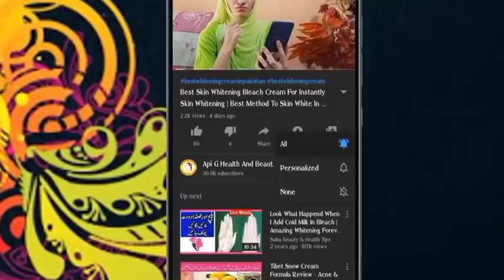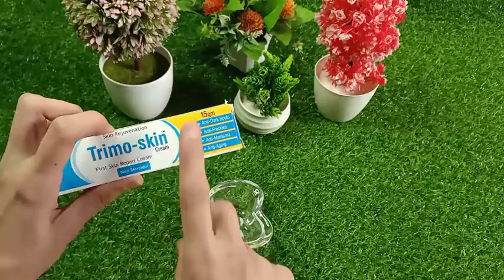Mix One Thing In Glycerin & Get Double Skin Whitening Permanent | Best Secret Skin Whitening Remedy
Glycerin for skin whitening
Glycerin is great for helping your skin retain moisture, repairing damage, and protecting your skin from infections. But while glycerin can improve overall skin health, it isn't intended to whiten or lighten skin, nor is there evidence supporting its ability to reduce hyperpigmentation

Glycerin has long been used by our mothers and grandmothers and was an essential part of their beauty repertoire. This is because of the many glycerin skin benefits that held them in good stead long before all the fancy creams and lotions flooded our markets. Glycerin has been as popular as it has a beauty essential over the years because it has a range of amazing benefits that beauty junkies all over the world are rediscovering. We compiled this exhaustive dossier on all the wonderful glycerin skin benefits; the many glycerin uses for face; and easy tips and tricks about how to use glycerin on face.